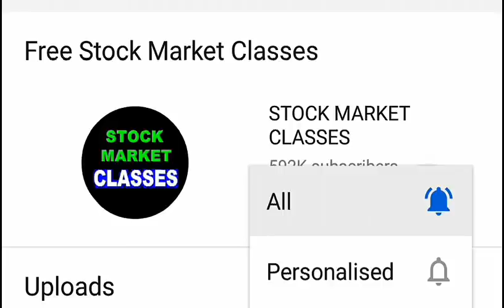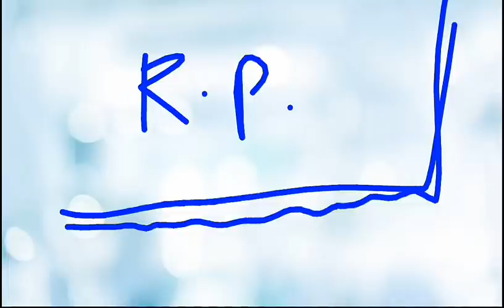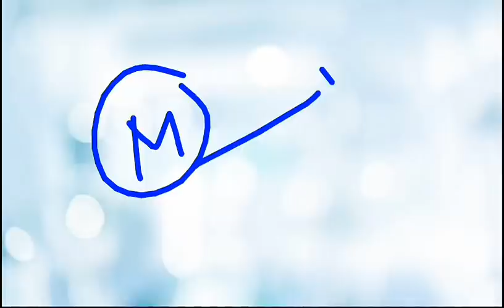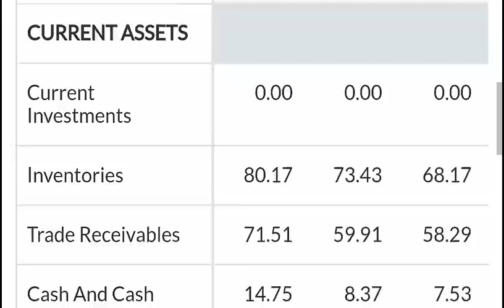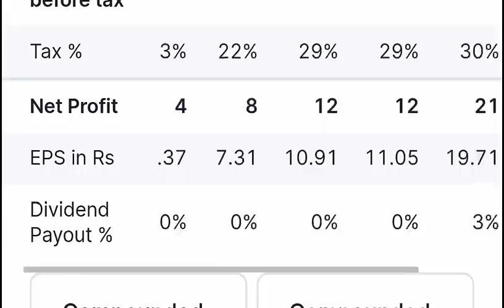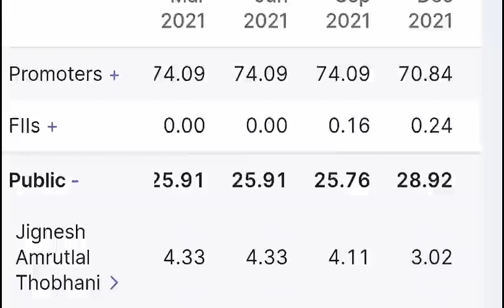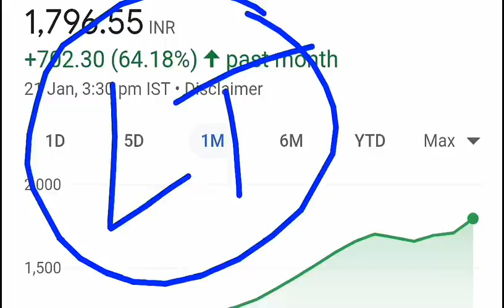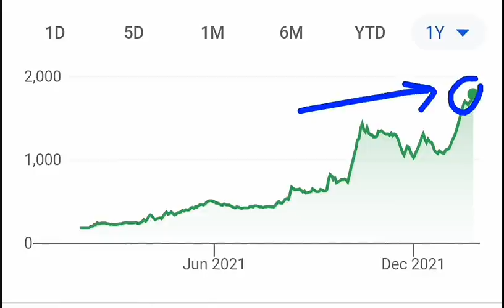छोटा SHARE बड़ा धमाका💥 BEST MICRO CAP SMALL CAP STOCK FOR LONG TERM INVESTMENT | SMALLCAP 2022 SMKC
TY :)